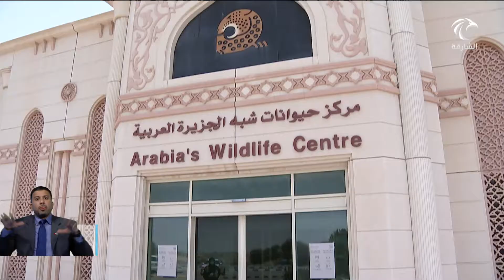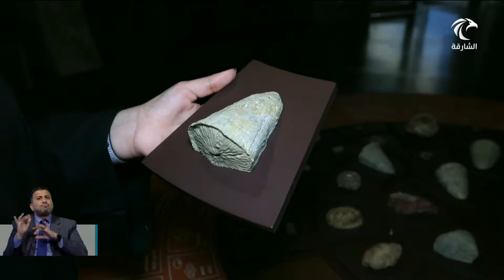أخبار الدار | مراكز بيئة الشارقة تستقبل قرابة ثلاثمئة وخمسين ألف زائر خلال عام 2020